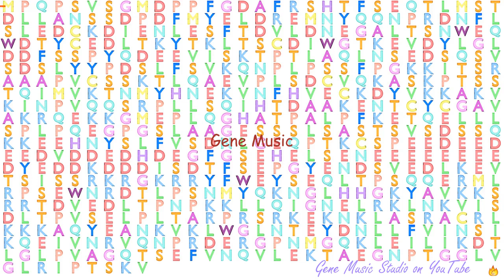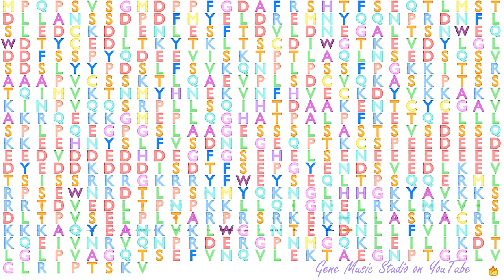Gene Music using Protein Sequence of CREBRF "CREB3 REGULATORY FACTOR"